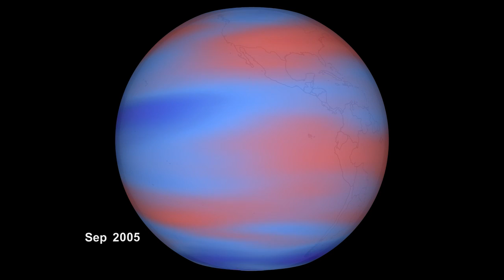Tropospheric Column Ozone (2005) [720p]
These visuals present retrieved global distribution of tropospheric column ozone in 2005 from NASA's AURA spacecraft. Ozone measurements from the OMI and MLS instruments on board the Aura satellite are used for deriving global distributions of tropospheric column ozone (TCO). TCO is determined using the tropospheric ozone residual method which involves subtracting measurements of MLS stratospheric column ozone (SCO) from OMI total column ozone after adjusting for intercalibration differences of the two instruments using the convective-cloud differential method.

credit: NASA/Goddard Space Flight Center Scientific Visualization Studio